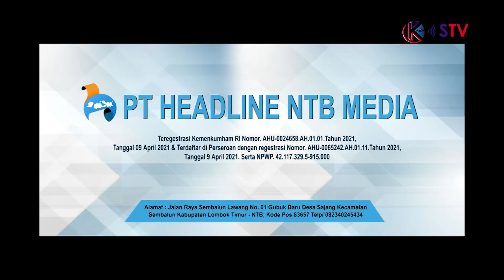SUPER KETAT PEREBUTAN TIKET 8 BESAR | PS BARET DESA VS BADJANG LEBAK DAYA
K.STV (Konten Siar Televisi) adalah TV daring Masyarakat NTB yang bernaung dibawah PT Headline NTB Media dengan regestrasi Kemenkumham RI Nomor. AHU-0024658.AH.01.01.Tahun 2021, Tanggal 09 April 2021 & Terdaftar di Perseroan dengan regestrasi Nomor. AHU-0065242.AH.01.11.Tahun 2021, Tanggal 9 April 2021. Serta NPWP. 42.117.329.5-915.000

K.STV secara resmi di perkenalkan tahun 2021 bersama dengan konten-konten olahraga, budaya, dan religi.